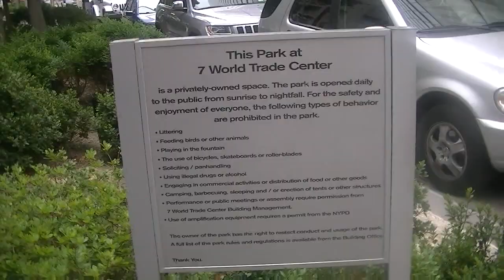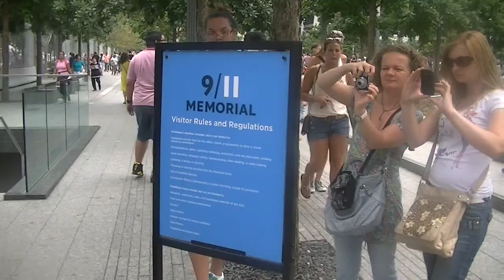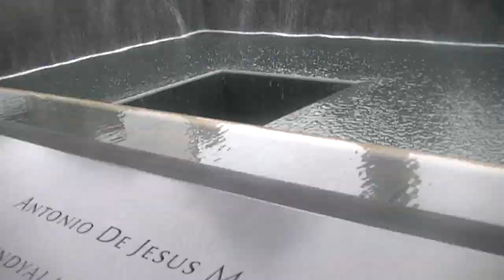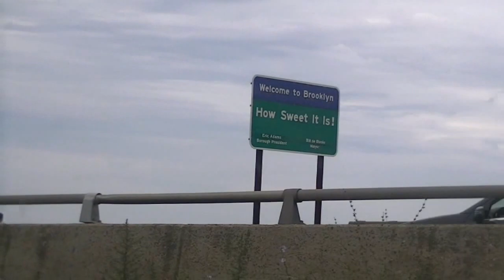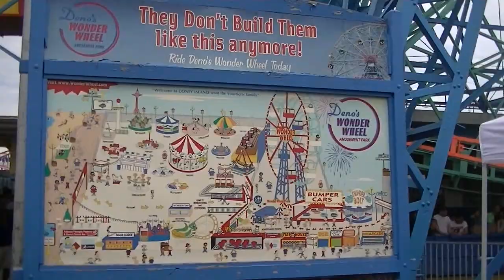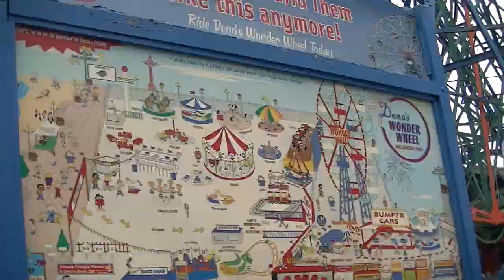Freedom Tower and Coney Island part 1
July 19, 2014..it was suppose to be a beach day but due to overcast weather..we decided to head up to Manhattan, Freedom Towers, Coney Island, Brooklyn Ny and see family.